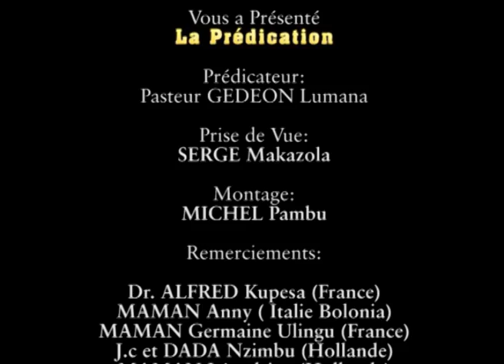Ne confions pas aux hommes Predication avec le past. Gedeon LUMANA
Ne confions pas aux hommes Prédication avec le past.